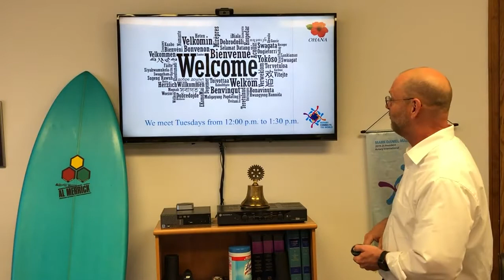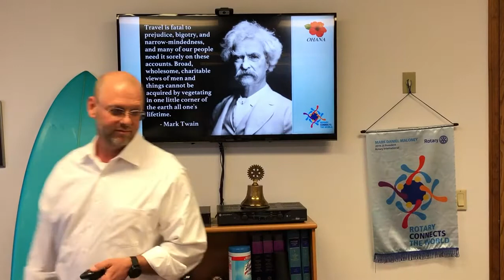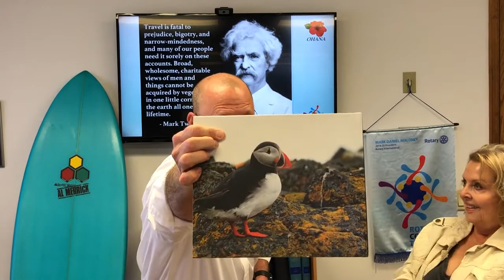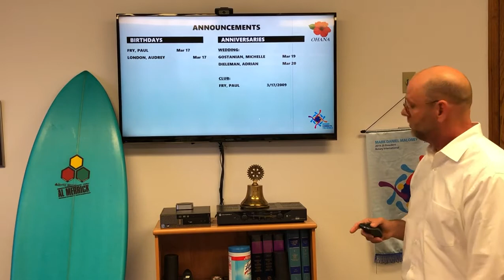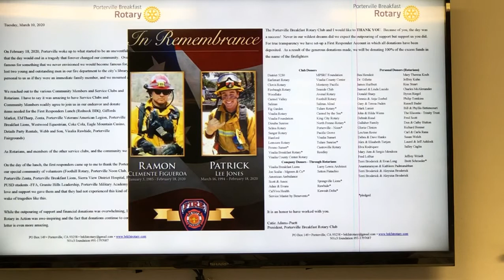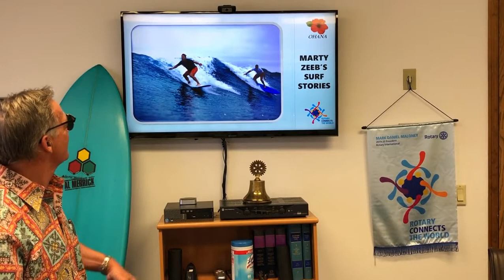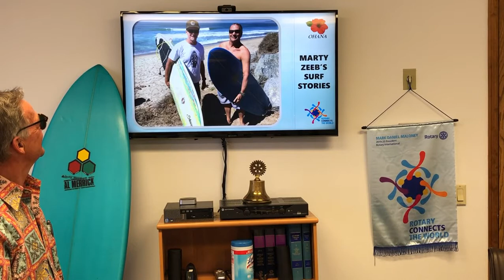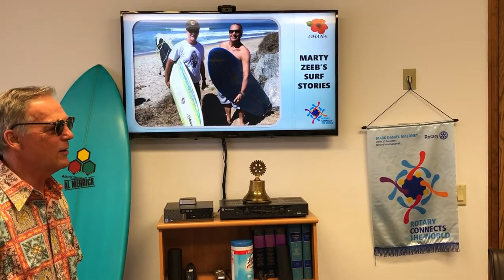Visalia County Center Rotary Video Meeting 03.20.20